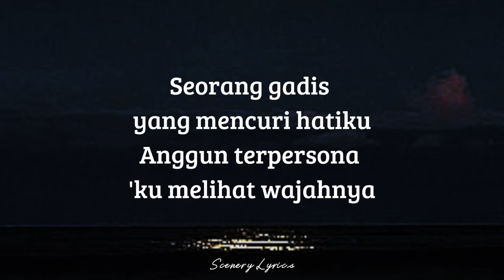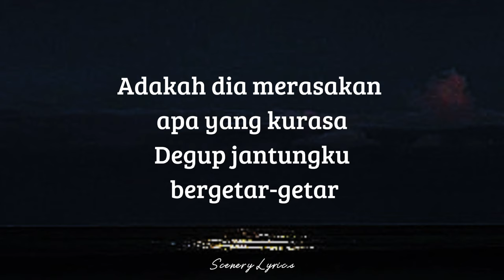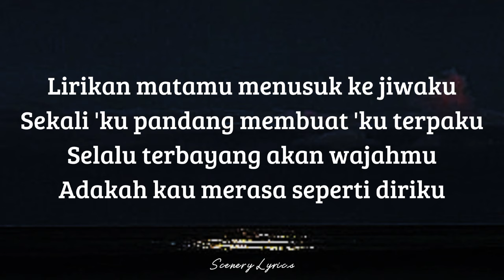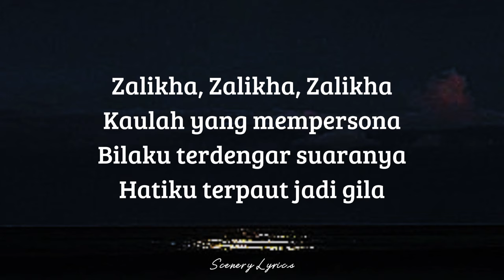FLOOR 88 - Zalikha ( Lyrics )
🎶 Title : Zalikha
🎙️ Singer : Floor88
📸 Wallpaper : Pinterest